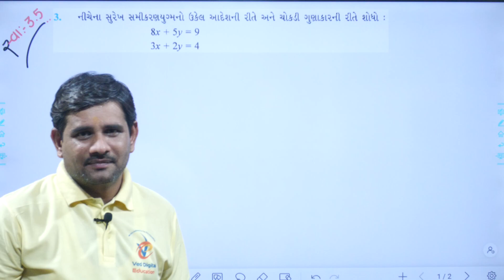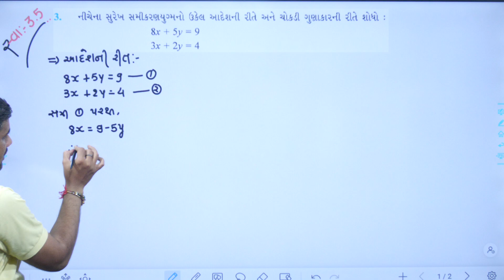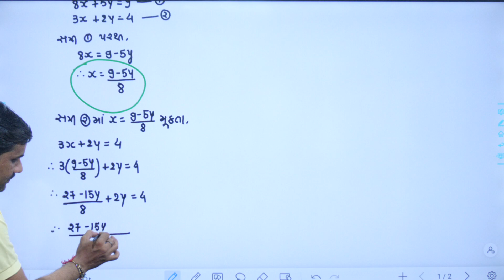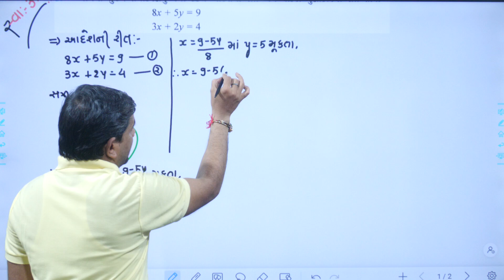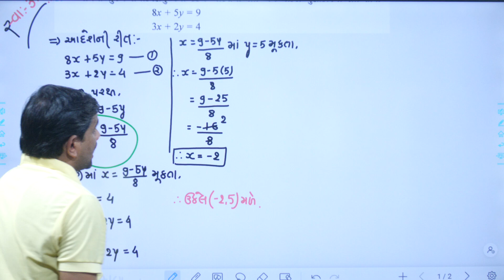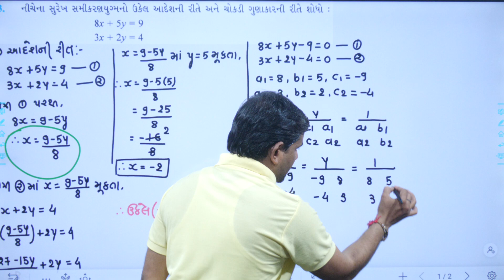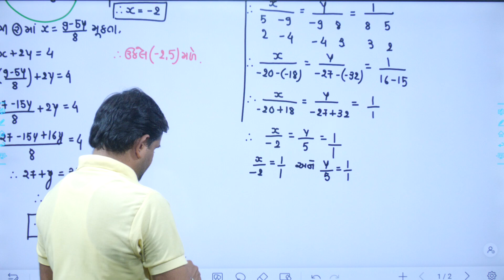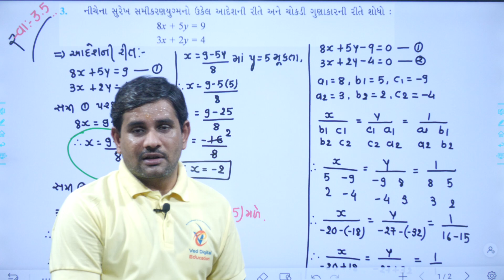Std 10 Maths Chapter 3, swadhyay 3.5, Dhoran 10 ganit chapter 3, std 10 maths ch 3 swadhyay 3.5,